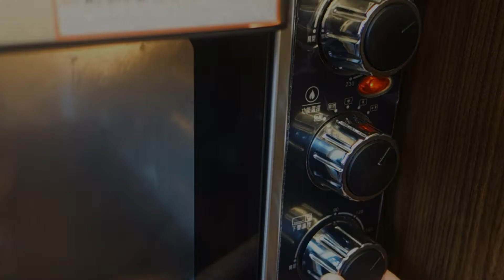【家鄉的味道 簡單製程】台灣古早味蛋糕 Taiwanese old-fashioned cake 台湾の昔ながらのケーキ 대만 전통 케이크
❤️如果喜歡我頻道，可以點贊和幫我訂閱喔！
材料
5顆雞蛋 eggs
50g 玉米油 corn oil
50g 牛奶 milk
60g 低筋麵粉 low-gluten flour
15g 玉米澱粉 cornstarch
0.5g 香草精 vanilla extract
1g 檸檬汁 lemon juice
55g 糖 sugar